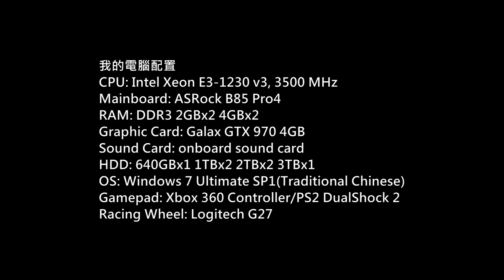Batman: Arkham Origins Blackgate PC Gameplay P.8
Game: Batman: Arkham Origins Blackgate
Platform: PC
Gamer: hkkane
Gameplay Date: 10 September 2016
Gameplay Part.8
Note: /